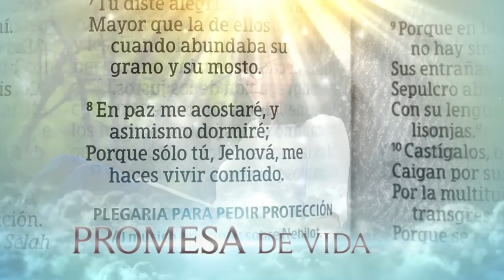Un Momento de Paz 3 Julio 2019